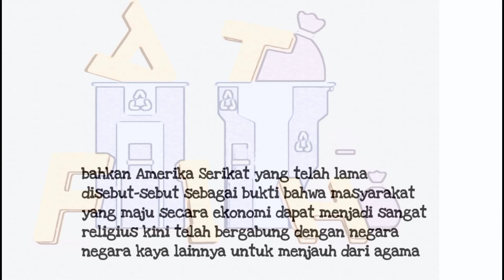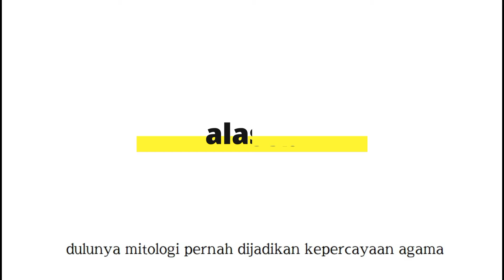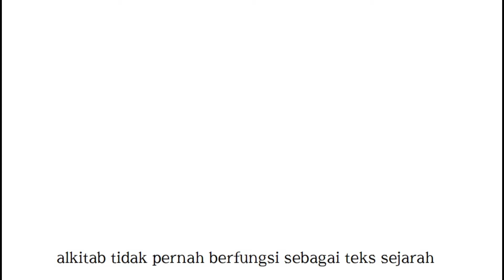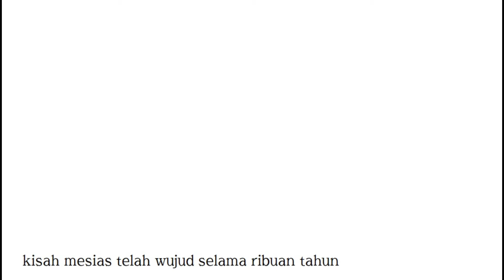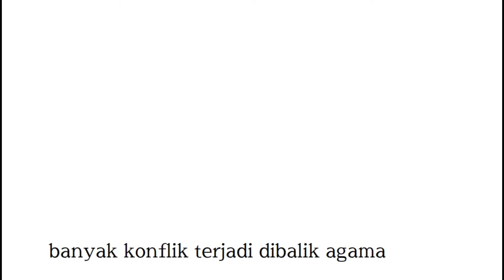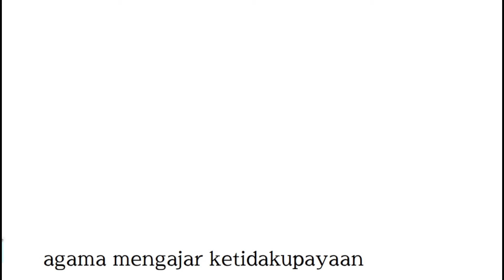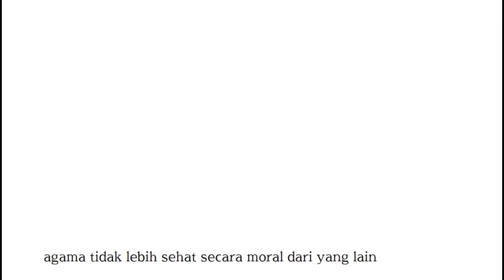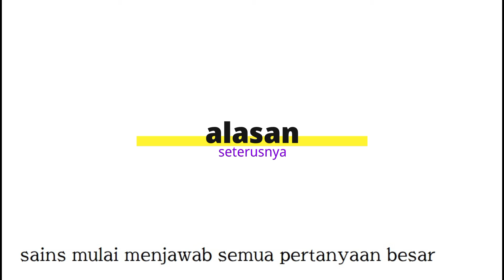Ateis • Umat Kristen pilih freethinker?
Semakin banyak orang tidak lagi menganggap agama sebagai sumber dukungan dan makna yang diperlukan dalam hidup mereka. Baru-baru ini dilaporkan bahwa ateisme sedang meningkat di seluruh dunia sementara religiusitas semakin menurun. Hubungan antara agama dan non-agama selalu rumit dan banyak dari masing-masing kelompok akhirnya terpaksa mengakui bahwa ada banyak yang harus dipelajari dari yang lain. Ateis umumnya masih kesulitan menerima peran yang dimainkan agama dalam masyarakat dan berpendapat bahwa umat manusia akan menjadi lebih baik dengan meninggalkannya karena beberapa alasan. Bahkan Amerika Serikat yang telah lama disebut-sebut sebagai bukti bahwa masyarakat yang maju secara ekonomi dapat menjadi sangat religius kini telah bergabung dengan negara negara kaya lainnya untuk menjauh dari agama.

Vortexian adalah untuk menginformasikan, menghibur, dan sesekali memicu idealnya debat yang sehat. Penerbitan materi, menyajikan tentang berbagai macam subjek yang berisi banyak sekali sudut pandang, karena dari judul artikel, anda mungkin melihat ke mana akan pergi.
 Bukan tujuan untuk meremehkan kepercayaan orang lain, atau untuk menyatakan satu sudut pandang tentang topik yang padat dan memecah belah seperti agama atau pahaman atau budaya untuk menjadi yang benar.
 Vortexian berasumsi bahwa kecerdasan milik semua manusia, berpengetahuan luas, dan mampu berpikir untuk diri mereka sendiri, dan itulah akhir dari penafian ini.
Photo sekedar ilustrasi